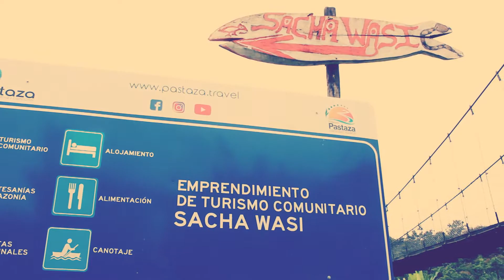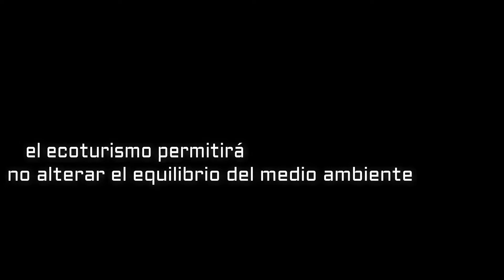Comunidad Sacha Wasi - Viajando Kilómetros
A 30 kms de Puyo se encuentra una comunidad kichwa que fomenta el ecoturismo. Ven y conoce sobre sus tradiciones y costumbres.

Espero el presente canal, te ofrezca la información que buscas para tu próximo viaje. Yo no estaría tan preocupado por prepararme de datos al momento de viajar, lo mejor es dejar que las cosas sucedan, y es así como se las cuento! SALUDOS DESDE ECUADOR.